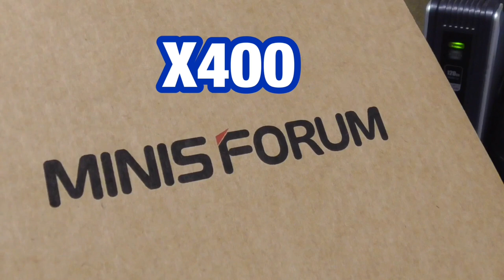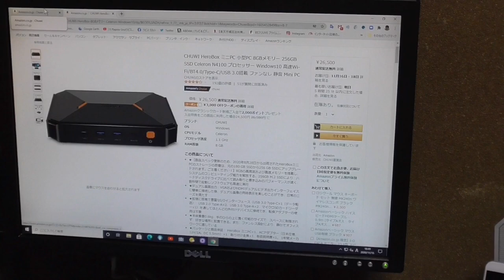小型ミニ PC/2万円の CHUWI製 HeroBox に変更してみた。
10年以上前のDELLデスクトップパソコン壊れたので・メモリ8GBにSSD180GB搭載/2万円のCHUWI製 HeroBoxに変更してみた感想。

省スペース設計の小型PC、商品本体は手にひらに乗るサイズで僅か18.7×3.7(H)cm、590g、一般的なタブレットよりも軽く、スペースに取らなくバッグに収納する可能、ポータブルで持ち歩きもラクラク。

充実したインターフェース
ビデオ輸出ポート：HDマルチポート×1、VGA×1
データ転送ポート：USB2.0 Type-A×2、USB3.0 Type-A×2、USB3.0 Type-C×1（データ転送）
オーディオ端子：イヤホンジャック×1

高性能のプロセッサーのおかげで、通常のFHDの4倍の解像度を誇る4K出力に対応出来、驚くほどの高画質＆臨場感を楽しめる。（液晶ディスプレーが4k再生に対応できるかどうかを確認してください）